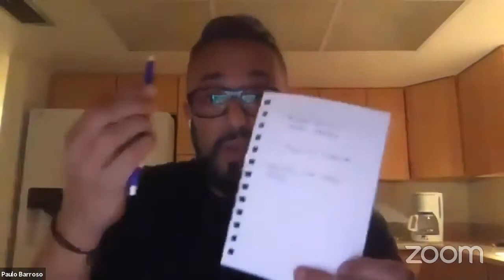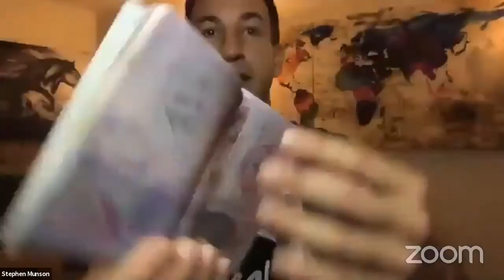Discover Heal Your Flight to Freedom!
One knows that consistently you need to get eyeballs on your ads each day, follow up and engage with those that show an interest to your offer but is your mindset in the right place?

Do you have the community and family of like minded entrepreneurs?

Are you getting the right training?

Are you moving forward each day?

Are you investing in your biggest asset which is YOU?

I am certain you WILL NOT be disappointed :)